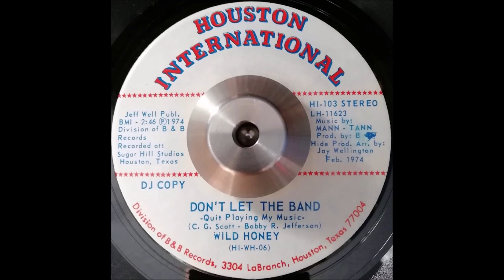Wild Honey - You brought it on yourself